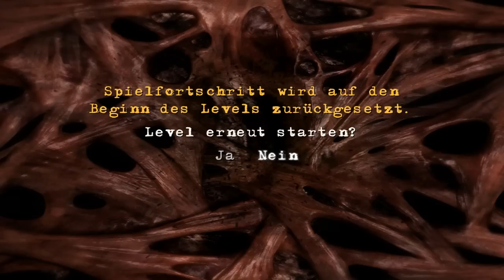Jericho Walkthrough - Mission 2 Part 3 HD